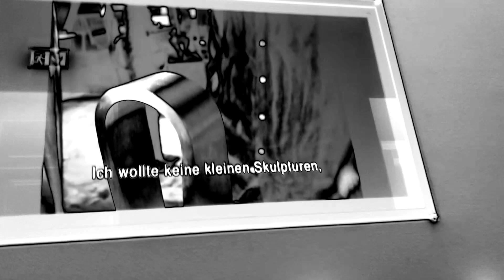Wald der Skulpturen